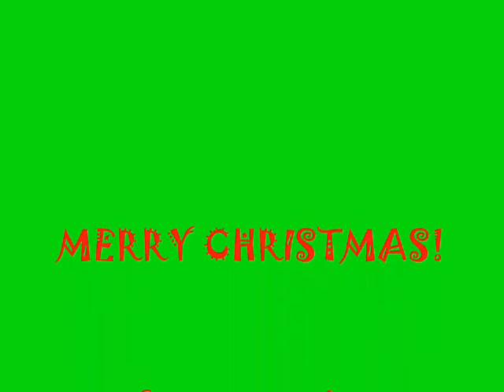The ex show epsiode 7 Deck the halls with Jorge.wmv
Second christmas special to my show, the ex show. watch and see if you like it. comment or rate after.
COPYRIGHTS TO THE OWNER